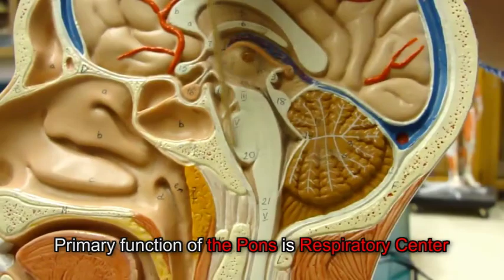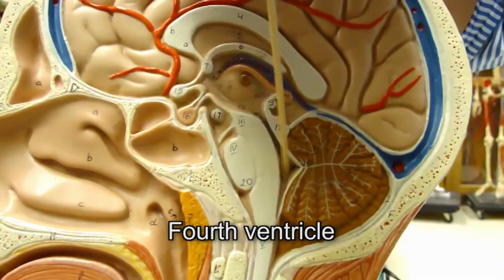Human Brain Anatomy part 2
A quick run through parts of CNS and their functions